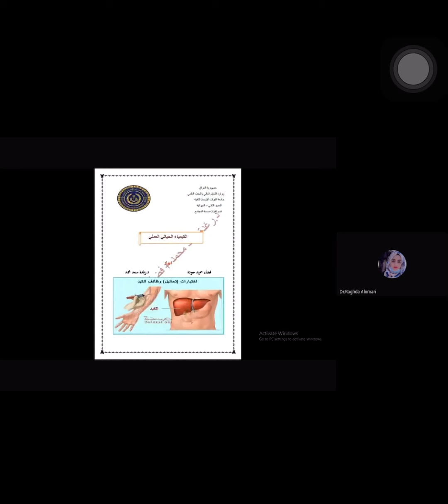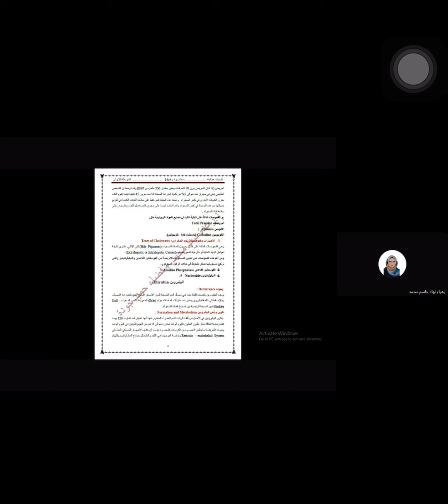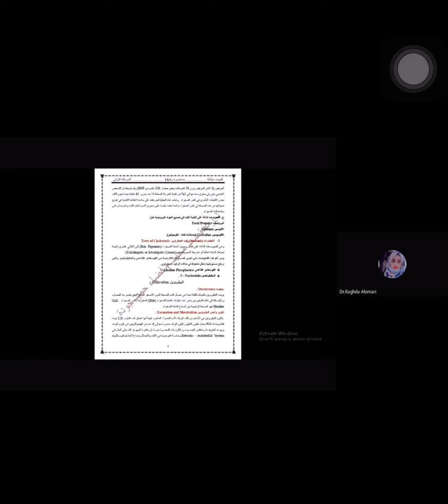محاضرة الكيمياء العملي 2021/6/28